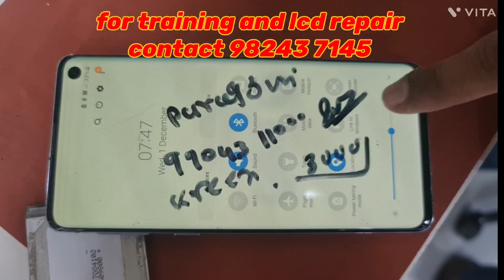samsung s10 green screen fix||samsung galaxy s10 yellow screen discoloration||flex bonding machine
samsung s10 green screen fix|| samsung galaxy s10 yellow screen discoloration fix|| yellow tint fix
hello friends samsung greenish yellow tint white screen kaise repair kare video me dekhe

s10 Display has Green Tint
how screen on galaxy
s10,green screen on galaxy s9,randum
how screen galaxy
s10,horizontal lines green screen
horizontal lines galaxy s10
galaxy s10 green discoloration
galaxy s10 flickering screen
galaxy s10 plus flickering screen
green tint,green horozontal lines,galaxy
s10 display lines green,galaxy
s10 turns green at randum
s10 green display

green screen
samsung galaxy screen issues
fix samsung discoloration
samsung galaxy

mobile repairing
mobile flex bonding
flex bonding
mobile repair training
neelmadhav mobile care
edge lcd fixer
white line on mobile screen

how to remove white line on phone screen

how to fix white line on phone screen

display white line problem

green line on phone screen

samsung green line fix

display line problem samsung

mobile display line problem

white lines on phone screen

how to fix lines on phone screen

s20 plus display line problem

display line problem

samsung s20 plus display green line

mobile screen white line problem

green line on samsung phone screen

white line on samsung phone

how to fix vertical lines on phone screen

samsung a71 display problem

how to fix green line on android

how to remove line from mobile display

how to remove lines from phone screen

white line in mobile screen

how to fix green line on samsung s20 plus

how to remove white lines on phone screen

mobile screen line problem

samsung display line problem

screen line problem

vivo x50 display line problem

how to fix lcd lines on phone

how to remove display lines

mobile display black line problem

mobile ki screen par line aana

phone ki screen par line kaise hataye

samsung s20 green line on screen

samsung s20 plus green line on screen

display me line problem

how to fix white lines on phone screen

mobile screen par line aana

samsung a70 display change

samsung m31 white line on screen

how to remove green line on screen

how to remove green line on screen samsung

linea blanca en pantalla de celular

mobile display white line problem

phone screen line problem

samsung a71 display line

samsung galaxy a71 display problem

samsung white line on screen

vertical lines on mobile display

green line in mobile display

  to surat gujrat
shop number 208 poddar arcade opp khand bazaar varachha main road surat gujrat  pin 395006 mo 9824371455 ramesh hadiya
our intagram Our office address